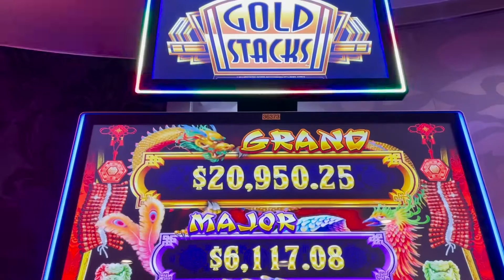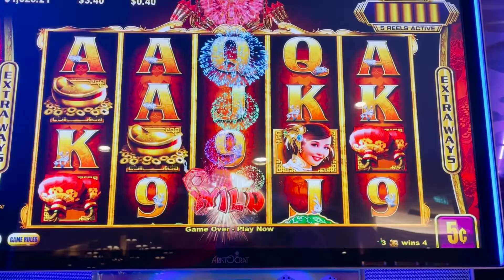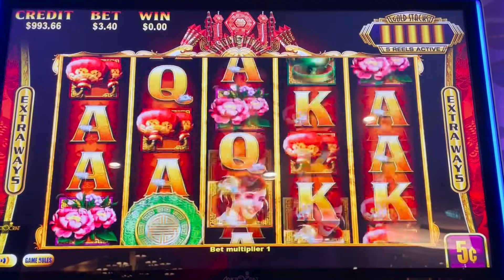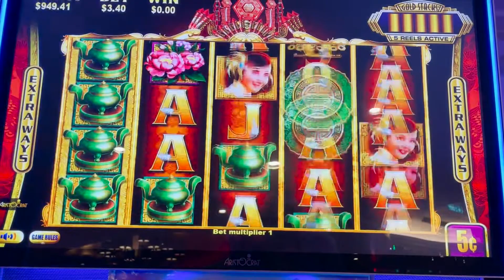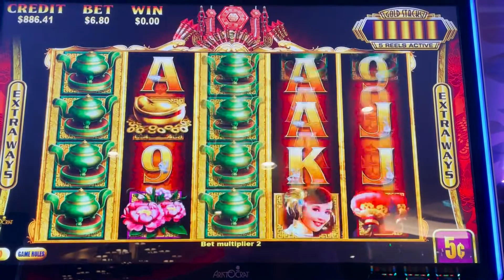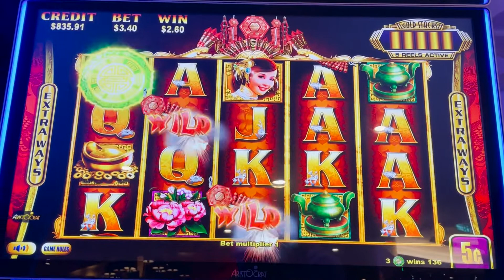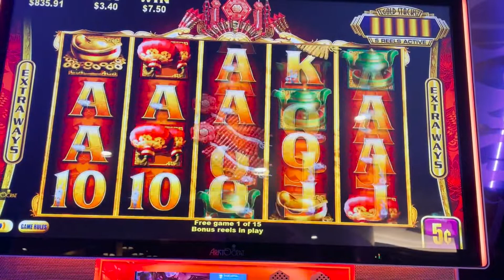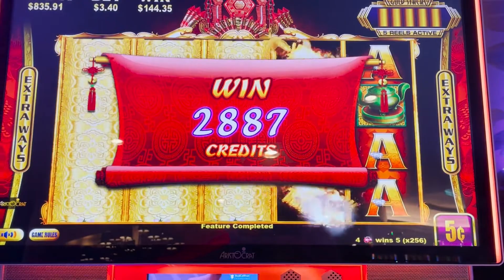🛳 Gold Stacks on Symphony Of The Seas Cruise 🛳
Gold Stacks Slot Machine Play on Symphony of The Seas Cruise